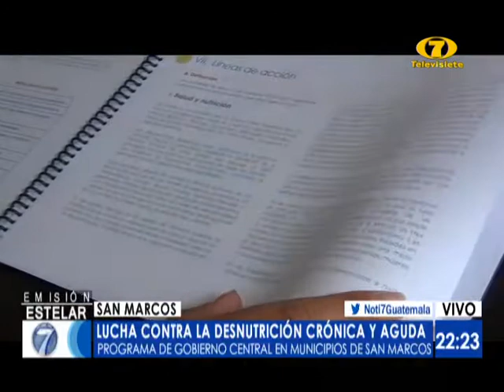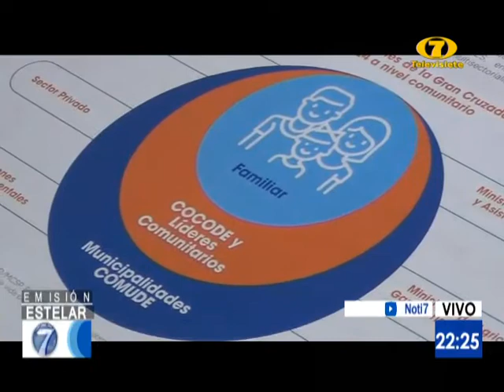Lucha contra la desnutrición crónica y aguda en municipios de San Marcos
El programa del gobierno central beneficiará a casi 12 municipios de San Marcos

Casi una docena de municipios en San Marcos serán beneficiados con el programa destinado contrarrestar la desnutrición crónica y aguda.